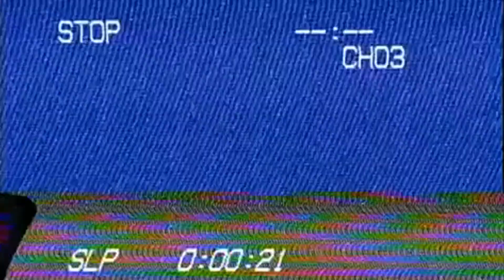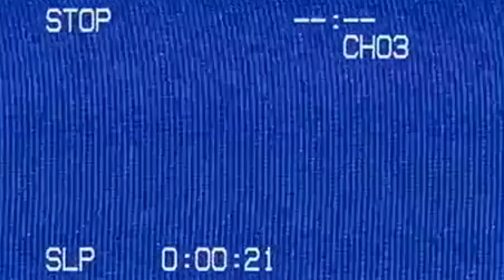Is Skater XL on PC with Mods worth it? You Decide ...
Found this old tape of a Skate Part laying around of some kid named "Twixtor" .. anyone heard of this guy before?

Huge thanks to all the modders in the modding community over at the SXL Discord!